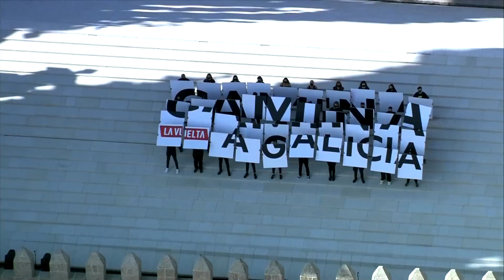Stage 21 - Red Jersey's minute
The Vuelta 2021, which will start in Burgos on August 14 and finish on September 5 in Santiago de Compostela and not in Madrid, will once again feature the mountains with seven summit finishes.

Stage 21 - (Padrón / Santiago de Compostela)

Official Hashtag